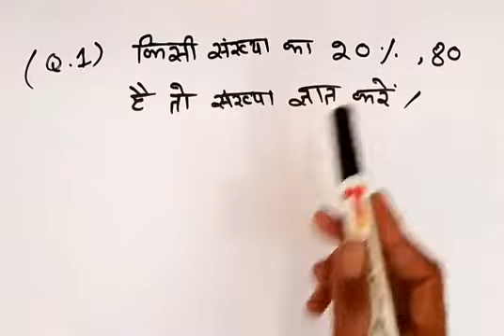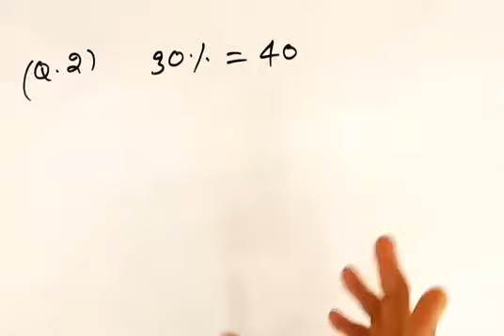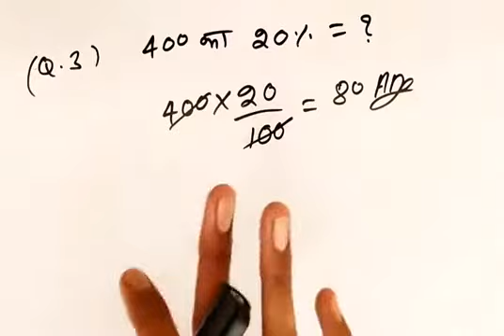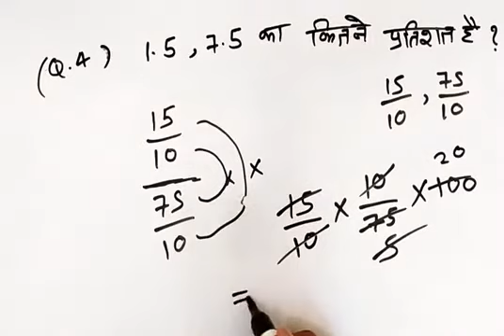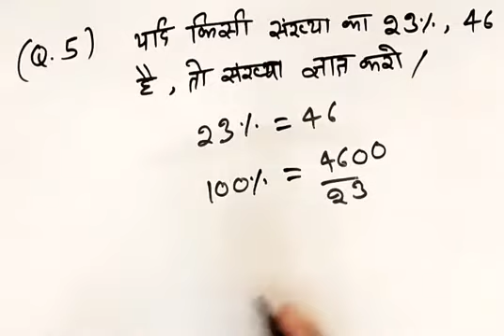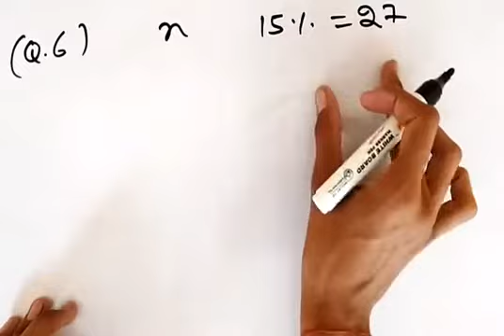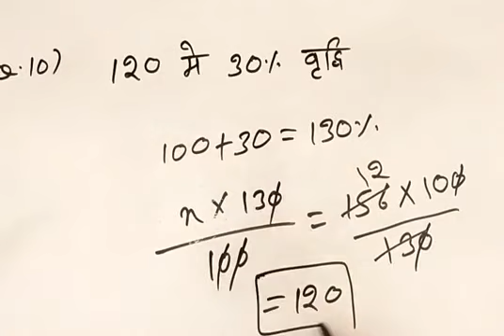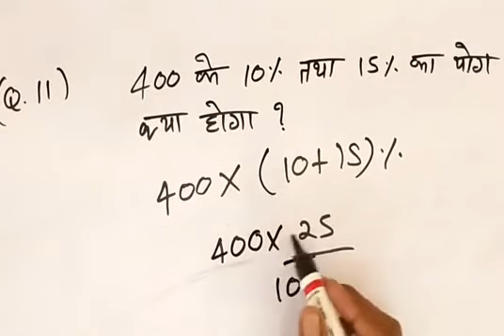Percentage प्रतिशत एकदम बेसिक से समझे for all comptetive exam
hello guys

part 1 percentage

You will very easily remove the percentage from this video.
This video described a very simple approach.

 GROUP D *RECRUITMENT 2020, RAILWAY GROUP D* *BHARTI* 2020, Railway Group D  Vacancies 2020, Railway 2020, RRB, RRB Exame